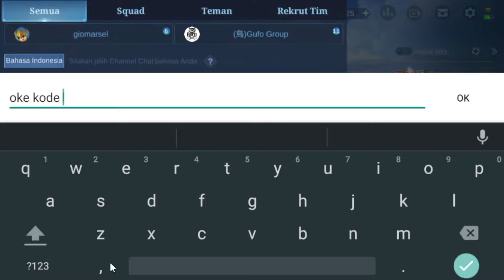KODE REDEEM ML TERBARU HARI INI 2022 | NEW REDEEM CODE FREE DIAMOND MOBILE LEGENDS TODAY 100% WORK?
KODE REDEEM ML 2022❗CARA DAPATKAN BORDER AVATAR STARDOM GRATIS DI EVENT TERBARU MOBILE LEGENDS
KODE REDEEM ML HARI INI FEBRUARI 2022 - KODE REDEEM SKIN VALENTINE GRATIS BURUAN CLAM! BUG MLBB 2022
BUG VPN AKTIF LAGI! CARA MENDAPATKAN 20 THUNDER TOKEN GRATIS TANPA TOP UP - BUG GACHA SKIN CHOU MLBB
TANPA DIAMOND❗CARA DAPAT SKIN COLLECTOR ZILONG EMPYREAN PALADIN GRATIS? - BUG EVENT GRAND COLLECTION
UPDATE FRAGMENT SHOP BULAN FEBRUARI 2022 MLBB❗JADWAL RILIS RARE SKIN STARLIGHT FRAGMENT SHOP TERBARU
CARA MENDAPATKAN BANYAK AD TICKET TANPA NONTON IKLAN MOBILE LEGEND BUG EVENT LUCKY FLIP TERBARU 2022
BURUAN REDEEM! KODE REDEEM MLBB TERBARU KODE REDEEM MOBILE LEGENDS KODE REDEEM ML HARI INI MLBB
CARA MENDAPATKAN SKIN SUN SPRING BLESSINGS GRATIS?? - CARA DAPAT SKIN SUN LUNAR FEST TANPA DIAMOND
KODE BUG CHAT PUBLIK GLOBAL TERBARU 2022 CARA DAPATKAN SKIN EPIC + DIAMOND ML GRATIS!! BURUAN COBA
CARA MENDAPATKAN SKIN DAN HERO BARU YIN GRATIS ? - BUG HERO BARU MOBILE LEGENDS
CARA CEK PEMENANG EVENT SKIN GRATIS myIM3❗KLAIM SKIN EPIC & LEGEND GRATIS DI EVENT myIM3 Games Club
CARA MENYELESAIKAN SEMUA MISI EVENT WEB SANCTUM ISLAND EXPLORATION - CARA DAPATKAN SKIN EPIC GRATIS!
CARA DAPATKAN 24 NATURE'S ESSENCE GRATIS❗CARA DAPAT TWILIGHT TIKET
CARA MENGGALI DAPATKAN SEMUA SKIN EPIC & HERO PERMANEN! DARI EVENT LUCKY STAR 2021 MOBILE LEGENDS!!
TRIK CARA DAPATKAN SKIN ROGER M3 & SKIN ROGER PRIME GRATIS TANPA BELI M3 PASS - BUG MOBILE LEGENDS

TRIK CARA DAPATKAN SKIN KAGURA WATER LILY GRATIS DI EVENT STARLIGHT FEST 2021 - BUG GACHA GRATIS ML
BUG CARA DAPAT DIAMOND ML GRATIS HASIL KOMPENSASI PENUNDAAN UPDATE PATCH NOTE 1.6.34 MOBILE LEGENDS
BOCORAN SKIN SEASON 22 UPDATE EVENT & SKIN YANG KELUAR DI SEASON 23 MOBILE LEGENDS❗LUCKY SHOP UPDATE

TRIK BARU !! KODE BUG NAMBAH POIN PAKE CARA INI DI JAMIN BERHASIL ! STAGE 4 PROMO DIAMOND 11.11 MLBB

UPDATE FRAGMENT SHOP BULAN NOVEMBER 2022 MLBB❗UPDATE JADWAL RILIS RARE SKIN STARLIGHT FRAGMENT SHOP